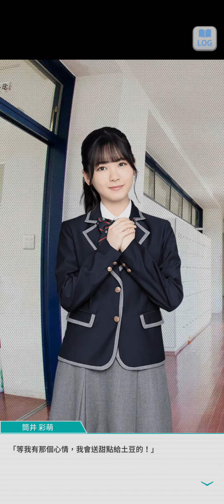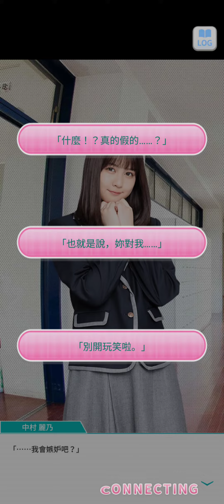99~220405乃木恋活動故事~10 約定的本命巧克力 -中村 麗乃--《我導出的結論》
乃木恋活動故事 戀人未滿inValentine 約定的本命巧克力(全)